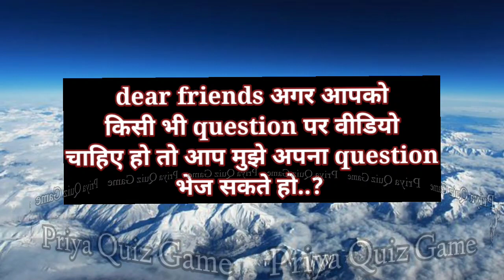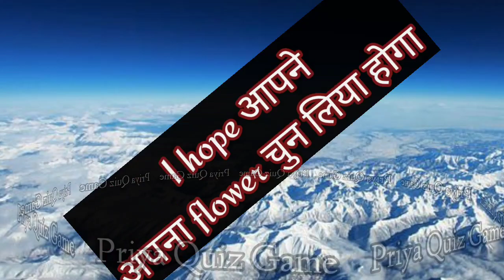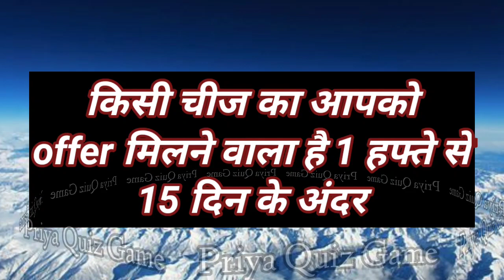aaj aapke liye ek chhoti si good news | lover